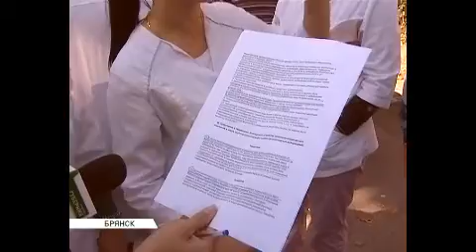соседство с моргом 25 09 15